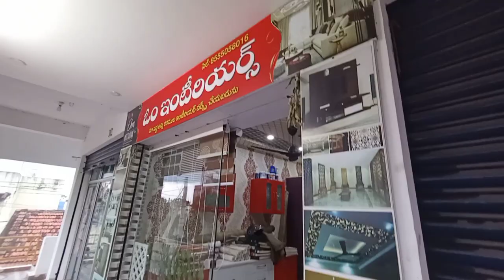interior showroom wallpaper store, modular cupboard, Samalkot Om interiors showroom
Looking for the Interiors to your Dream home within your Budget?
Om interiors Help you to get it done ..
We are Giving Best Offers
MODULAR_cupboards
POP CEILINGS & PAINTING WORKS
ALUMINIUM WORKS
3D WALLPAPER VINAL FLOORING
ARTIFICIAL GRASS DECORATIVE ITEMS

We offer Quality Wallpapers at reasonable prices

T.Manikanta
OM INTERIORS

Dr no:- 9-183-3
 *Opp Rammanayyapeta fish market , sarpavaram jn kakinada* .

Dr No:18-1-1/1 Devi complex, 1st floor,beside MRF tyre showroom, *Peddapuram road, Samalkot.*

Our Theories:-
"The absolute fundamental aim  is to make money out of satisfying customers".,

 *Note - Our Service Available only for East Godavari district location and This offer Valid till few days only*
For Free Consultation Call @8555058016